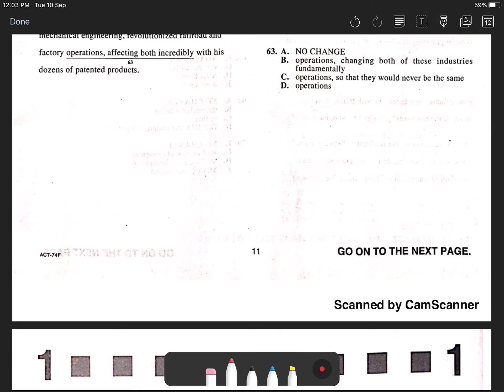ACT Test 2 Section 1 Question 63